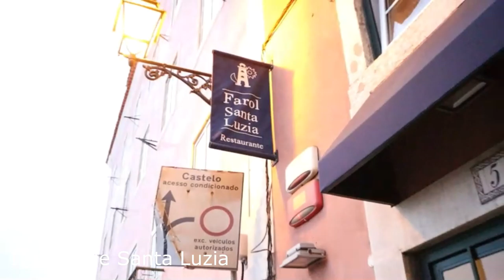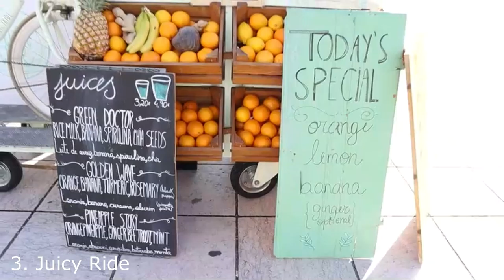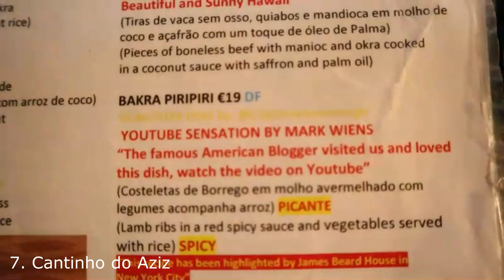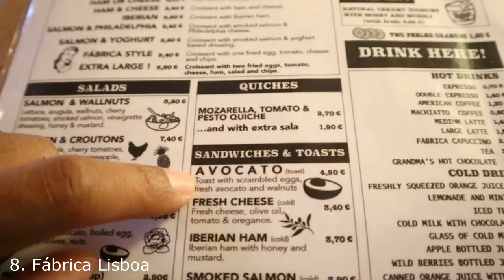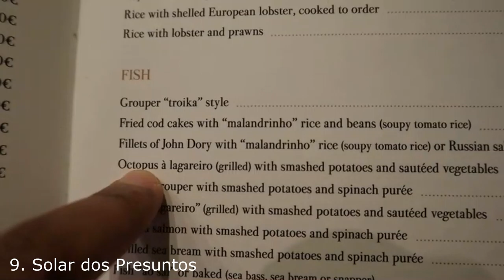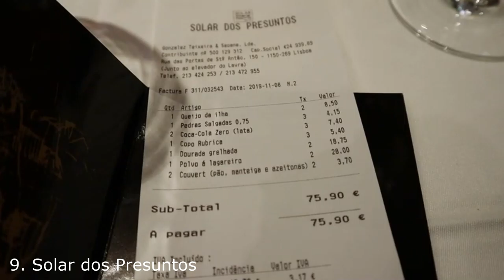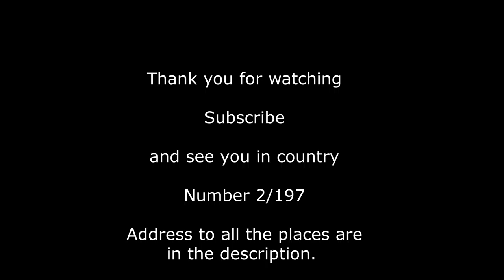Things to do in lisbon portugal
We started a quest to travel 197 countries. This is Country number 1 Lisbon, Portugal.

Restaurants
1. Farol de Santa Luzia
Address - Largo Santa Luzia 5, 1100-487 Lisboa, Portugal
2. Martinho da Arcada
Address - Praça do Comércio 3, 1100-148 Lisboa, Portugal
3. Juicy Ride
Address - Doca do Bom Sucesso, Avenida de Brasília, 1400-038 Lisboa, Portugal
4. Pastéis de Belém
Address - R. de Belém 84 92, 1300-085 Lisboa, Portugal
5. Pão Pão - Queijo Queijo
Address - Largo do Rossio 22, 3530-133 Mangualde, Portugal
6. Time Out Market Lisbon
Address - Av. 24 de Julho 49, 1200-479 Lisboa, Portugal
7. Cantinho do Aziz
Address - R. de São Lourenço 5, 1100-530 Lisboa, Portugal
8. Fábrica Lisboa
Address - R. da Madalena 121, 1100-319 Lisboa, Portugal
9. Solar dos Presuntos
Address - junto ao Elevador do Lavra, R. das Portas de Santo Antão 150, 1150-269 Lisboa, Portugal
10. Ginjinha Sem Rival
Address - R. das Portas de Santo Antão 7, 1150-264 Lisboa, Portugal